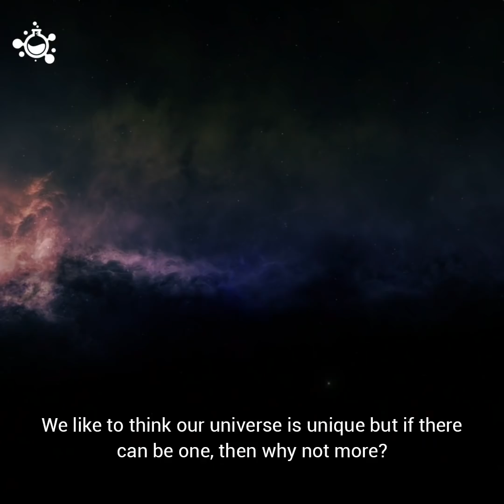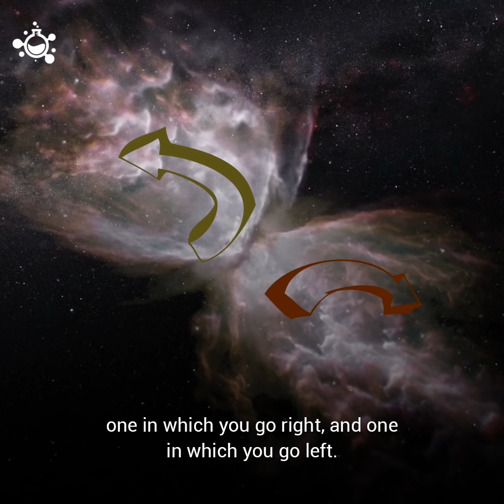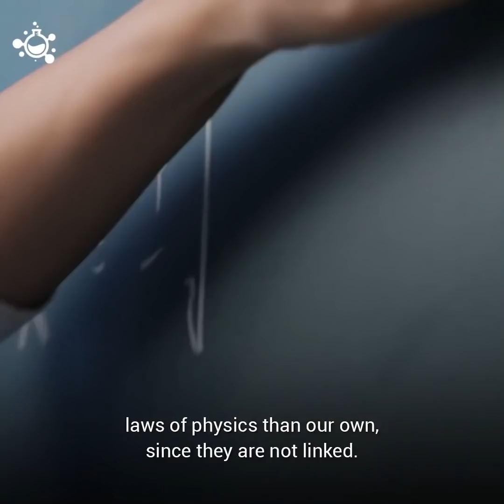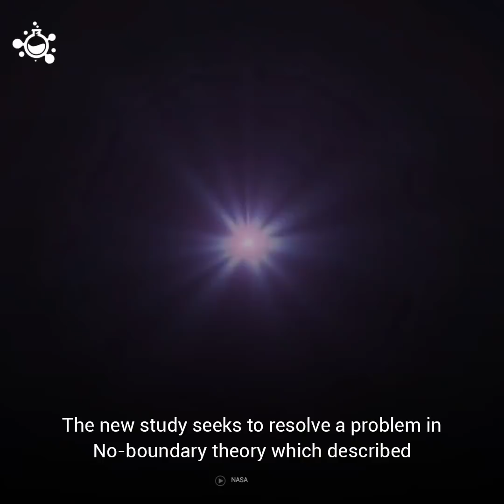Do we live in the multiverse?